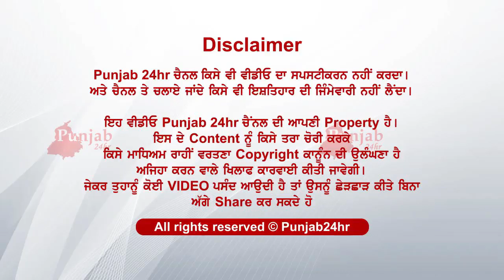Kissan te fauji hoye amne samne